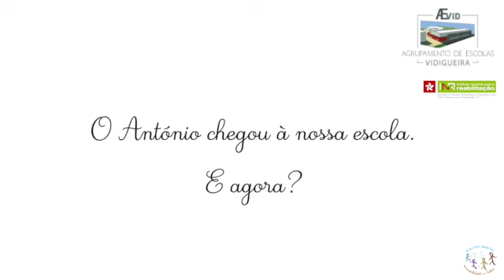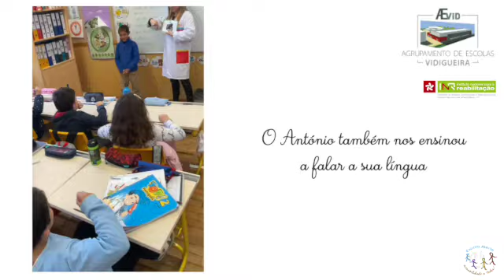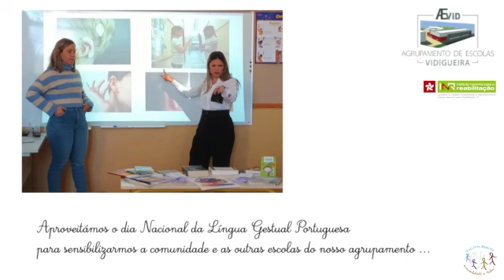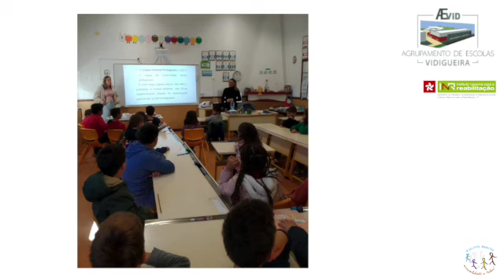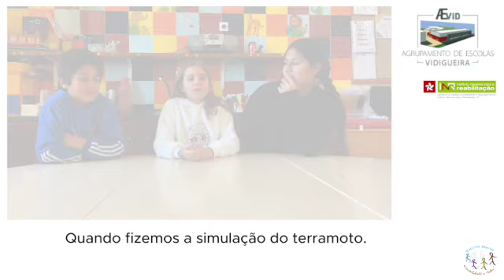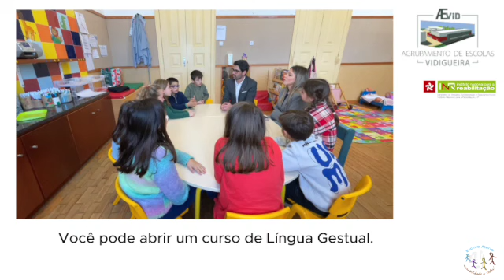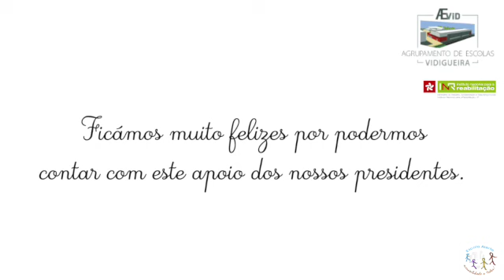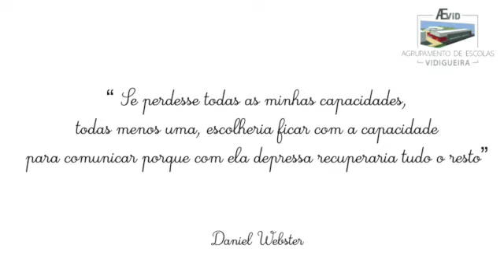Concurso Nacional "Escola Alerta" 2023/24 - Agrupamento de Escolas de Vidigueira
"GESTOS DE LIBERDADE"
No âmbito do concurso nacional "Escola Alerta", esta é a nossa candidatura, na categoria 1.
EB 1 de Vila de Frades
Agrupamento de Escolas de Vidigueira